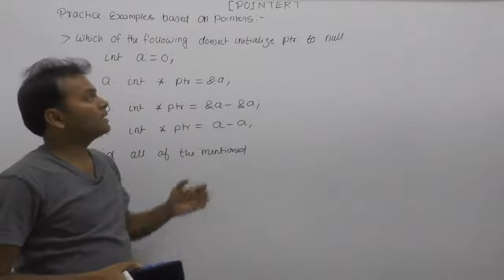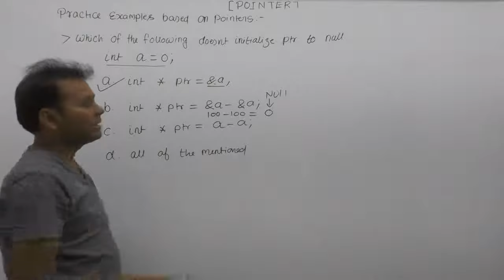pointer example| Technical interview questions and answers for freshers|pointer example in c|Part747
About this video lecture: pointer example| Technical interview questions and answers for freshers|pointer example in c